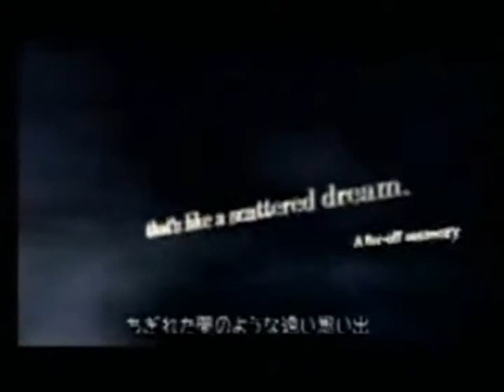Kh2- Memories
It didn't really take much editing to make this amv...I actually just kind of threw it together out of boredom, either way, hope you enjoy!